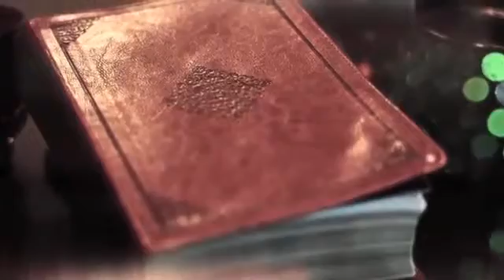"The Bible is My Best Friend" by Sheila Walsh - Book Trailer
The Bible is My Best Friend brand - a new line of books from author Sheila Walsh - is designed to get families excited about digging into God's word together. Not only do these books make the Bible applicable for kids, they also give parents tools to talk to their kids about Christ. The goal is for kids to develop authentic relationships with God because the Bible has answers for every situation a child will face.